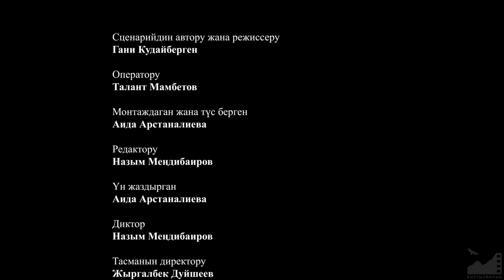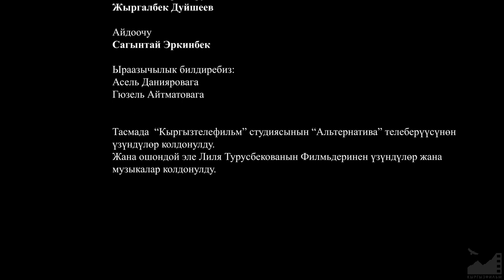Д/ф "Лиля Турусбекова" (2023) реж. Гани Кудайберген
ЛИЛЯ (2023)

Сценарийдин автору жана режиссеру: Гани Кудайберген
Оператору: Талант Мамбетов
Үн жаздырган, монтаждага жана түс берген: Аида Арстаналиева
Редактору жана диктору: Назым Мендебаиров
Тасманын директору: Жыргалбек Дуйшеев
Айдоочу: Сагынтай Эркинбек

Ыраазчылык билдиребиз: Асель Данияровага, Гюзель Айтматовага